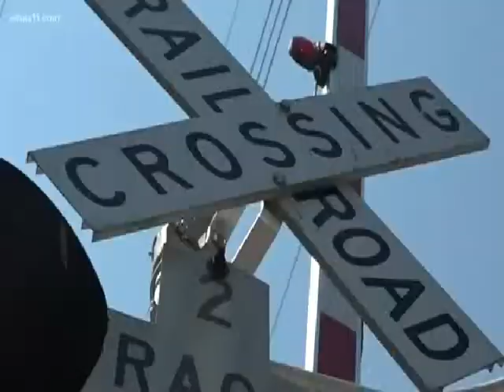TRUE CRIME CASE: - Serial Killer Ángel Reséndiz STORY (Rail Road / Railway Killer)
IMVU: Guest_LavenderLushOfficial